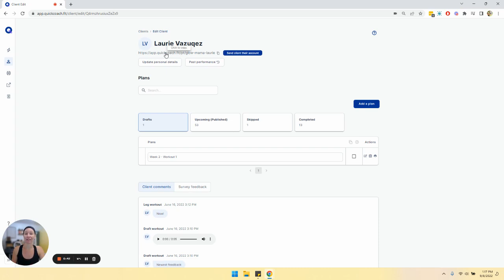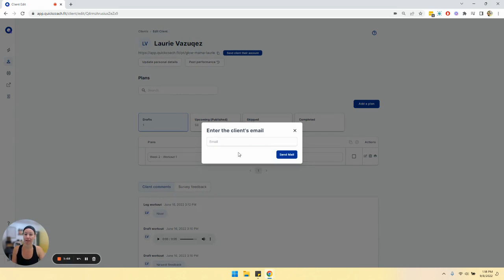How To Send Your Clien's Account Link in QuickCoach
Your clients will love having a QuickCoach account - no usernames or passwords. Just a personal link that you'll send.